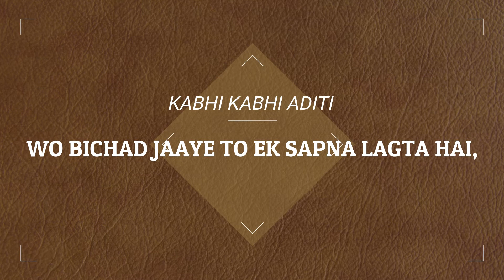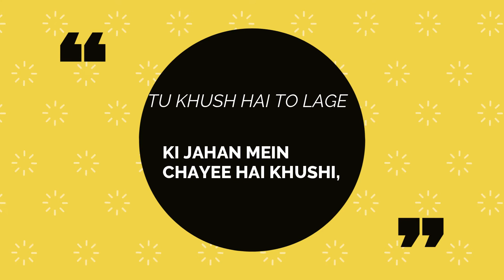KABHI KABHI ADITI |JAANE TU YA JAANE NA|UNPLUGGED|LYRICS|A.R. REHMAN |RASHID ALI| [HEAVEN]LIKE MUSIC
SHOW SOME LOVE IF YOU LIKE IT ❤️❤️